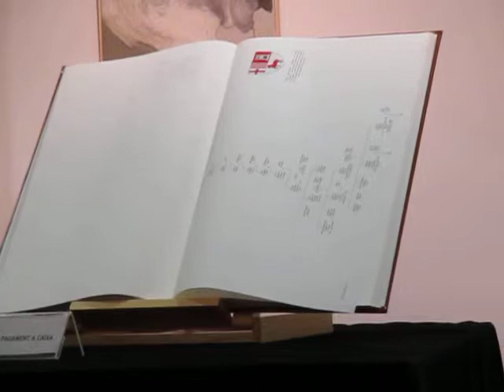NOBILIARI GENERAL CATALÀ. Volum V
Presentació de l'obra:

famílies catalanes, o d'origen català, ennoblides per concessió de títol nobiliari.  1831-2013. Representació gràfica en format A3 de 130 arbres genealògics descendents de 78 famílies nobles catalanes i 56 escuts heràldics en color.

Presentació a càrrec d'Armand de Fluvià i Escorsa (autor i president de la ICGenHer).

L'acte tingué lloc dimarts 11 de març, a les 19'15 h del vespre, a la sala Casaldàliga de la llibreria Claret de Barcelona.